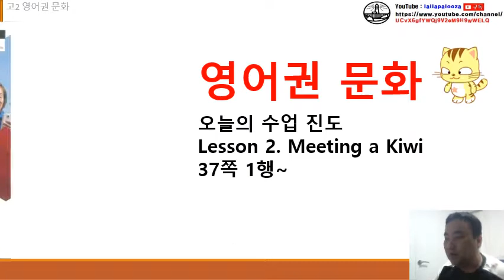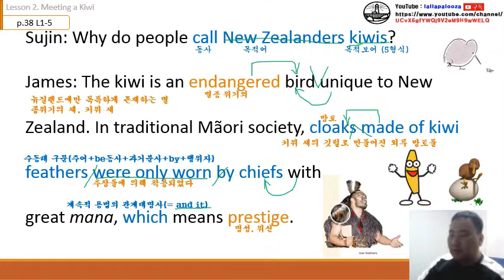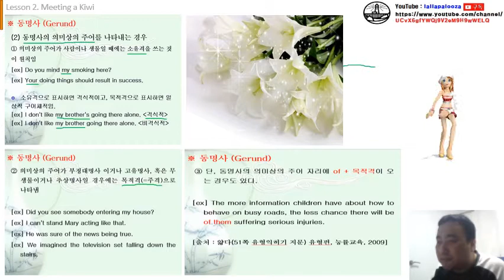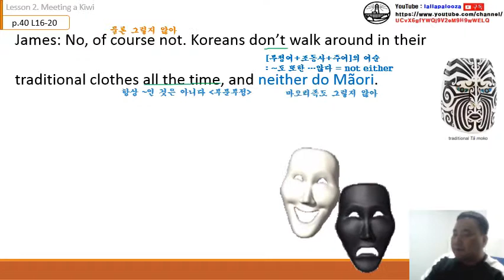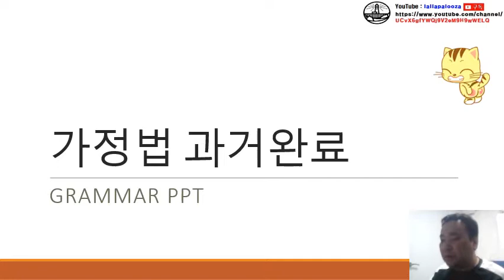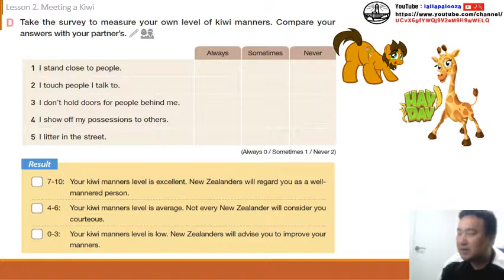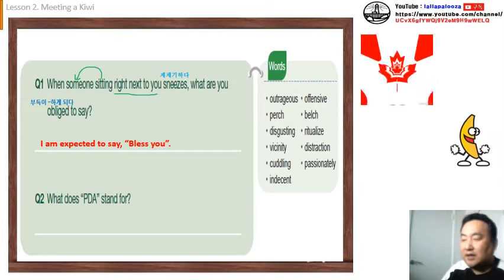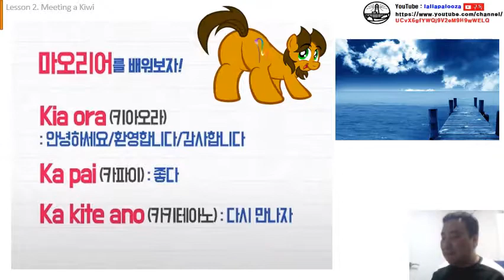능률 영어권 문화 2과 통파일 (수정본) 수업 동영상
능률 영어권 문화 2과 통파일 (수정본) 수업 동영상입니다. 구독! 좋아요! 알람설정! 해 주실거죠?^^